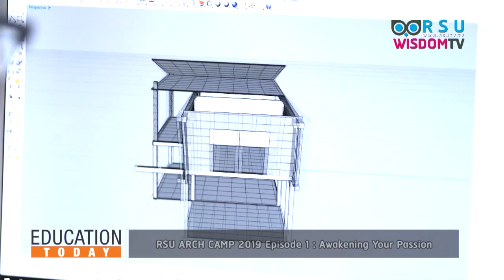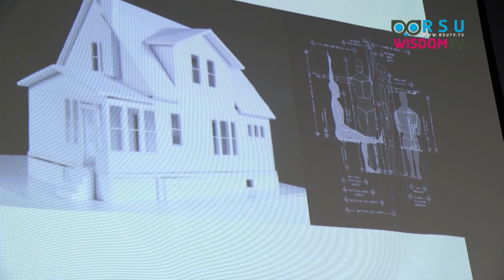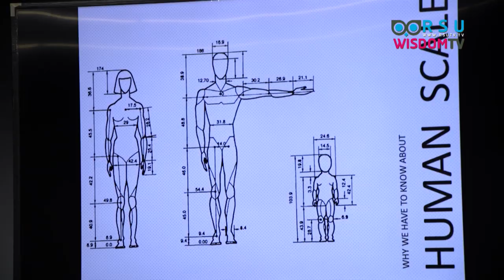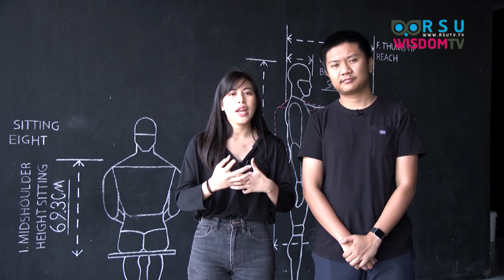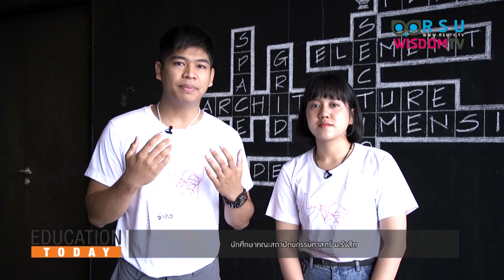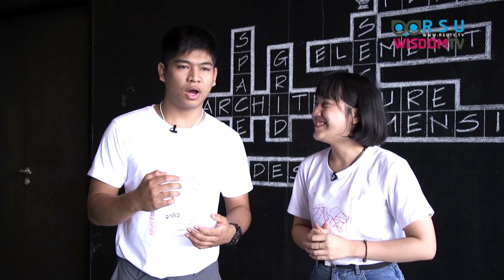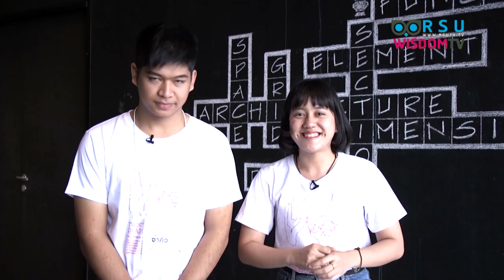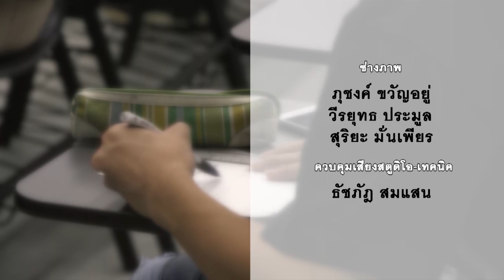EDUCATION TODAY : “RSUARCH CAMP 2019 Episode1 : Awakening Your Passion”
“RSUARCH CAMP 2019  Episode1 : Awakening Your Passion”  เพราะเรื่องความคิดสร้างสรรค์สามารถสร้างและพัฒนาได้

คณะสถาปัตยกรรมศาสตร์ มหาวิทยาลัยรังสิต เปิดโอกาสให้เด็กๆได้มาร่วมเปิดประสบการณ์และปลุกความคิดสร้างสรรค์ในตัวเอง โดยจัดแคมป์สำหรับเด็ก ม.ปลายทุกระดับชั้น ที่ชอบงานดีไซน์ ออกแบบ สถาปัตยกรรมศาสตร์
ได้มาทดลองเรียนรู้ค้นหาความเป็นนักครีเอทีฟ นักออกแบบ รวมถึงความฝันที่จะเป็นสถาปนิก

แขกรับเชิญ :
1. อ.ศศธร บริสุทธิ์นฤดม อาจารย์ประจำคณะสถาปัตยกรรมศาสตร์
2. คมสัน สกุลอำนวยพงศา สถาปนิกและศิษย์เก่าคณะสถาปัตยกรรมศาสตร์ ม.รังสิต
3. สุวิมล อภัยวงศ์ วิทยากร I-diz Creative Workshop
4. วรุตม์ เหลืองวัฒนากิจ ผู้ร่วมก่อตั้ง KIDative : innovation and design lab for kid นักวางแผนกลยุทธสื่อโฆษณา digital

ออกอากาศวันที่ 23 มีนาคม พ.ศ. 2562 เวลา 10.00 น. ทางสถานีโทรทัศน์ News 1